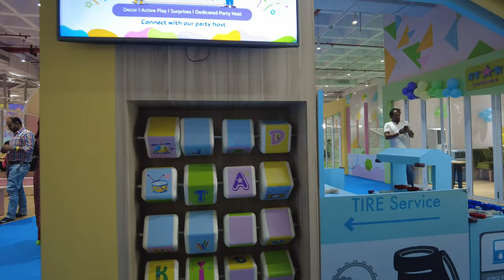Phoenix Mall Kids Zone |Play And Learn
New Kids zone in Bangalore
New Kids zone in Phoenix Market city
Phoenix marketcity Play zone
shopping mall in bangalore
Best Play zone in Bangalore
Play zone for kids
Kids Play zone
best kids indoor play zone in bangalore
play n learn
play n learn bangalore
play area for toddler in bangalore
malls in bangalore
play n learn banglore
timezone play n learn bangalore review
indoor kids play-area in banglore
play and learn in vr mall,
play arena bangalore,play n learn kids zone phoenix marketcity bangalore tour
bangalore kids area

Road trip , Travel Vlogs, Nature and beauty,Road trips